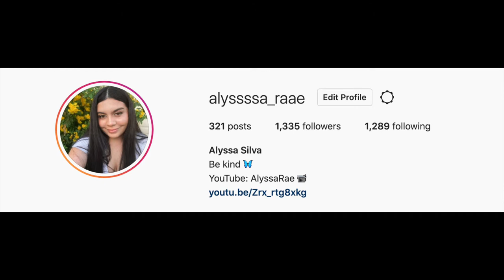Cutting My Hair Using Brad Mondo’s DIY Haircut Tips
✨open me ✨

Hey, guys! This is me cutting my hair at home using @Brad Mondo Tips! I followed his haircut tutorial, & am very happy with the results! What a transformation. How did I do? :)
-Lyss